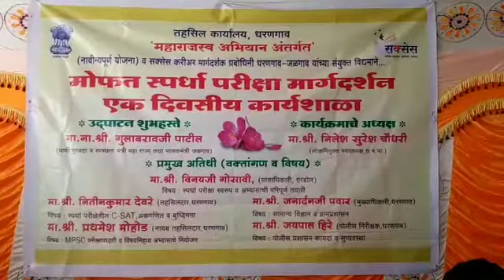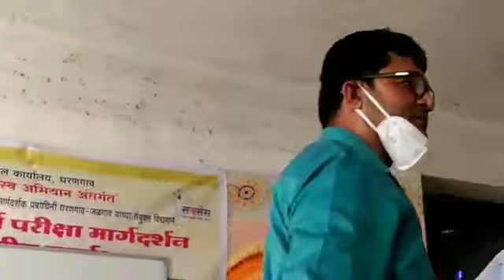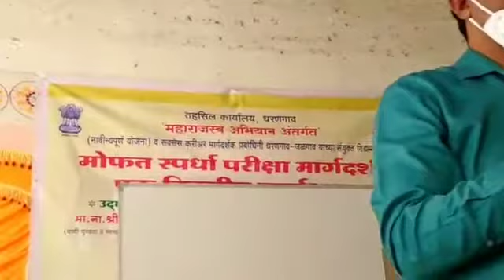स्पर्धा परीक्षा मार्गदर्शन शिबीर - कार्यक्रमाचा सारांश,पालकमंत्री जळगाव ना.गुलाबराव पाटील यांचे भाषण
दिनांक 05 डिसेंबर 2020 रोजी तहसिल कार्यालय धरणगाव येथे शासनाच्या महाराजस्व अभियान अंतर्गत नाविन्यपूर्ण उपक्रम व सक्सेस अकादमी धरणगाव मार्फत mpsc बाबत एकदिवसीय मार्गदर्शन शिबीर घेण्यात आले होते,त्याचा काही अंश